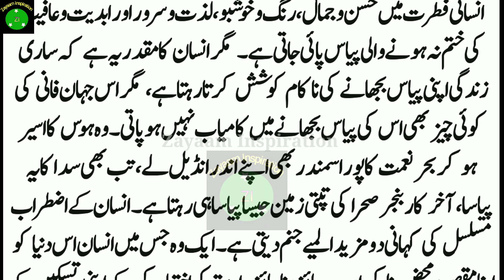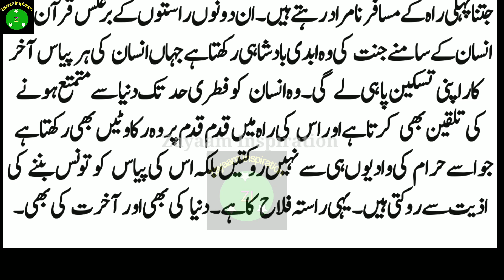جنت کی وراثت | راستہ فلاح کا ہےدنیا کی بھی اورآخرت کی بھی |Sabaq Amoz Waqia